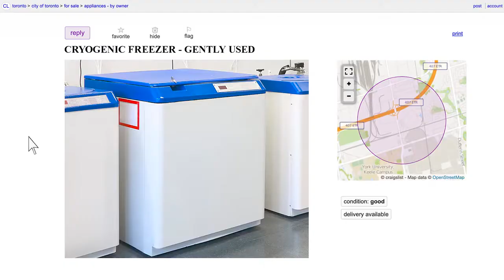Boston Pizza - Introducing BP Cryogenics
The low-fi version of the brilliant Global Oreo Vault. THAT is exactly how they sell it AND exactly why it works.